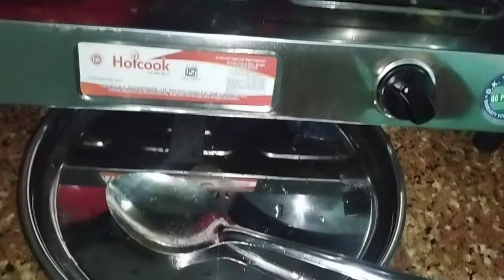Ngasidi office ta birthday su celebrate twre🥳 hinjang achaoba su chare ngasidi esana thongaga penjei